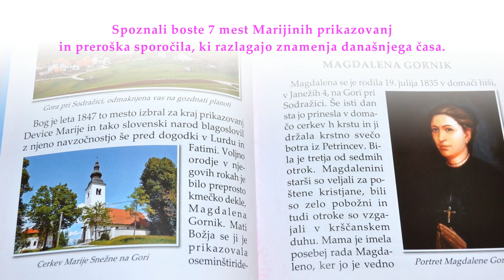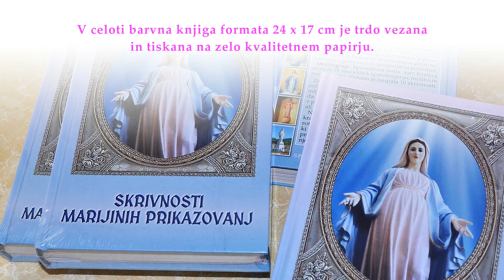SKRIVNOSTI MARIJINIH PRIKAZOVANJ - Nova knjiga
Še kdo ne verjame v nebesa in pekel? Še kdo ne verjame v Marijina prikazovanja?
Preberite knjigo SKRIVNOSTI MARIJINIH PRIKAZOVANJ in vsi dvomi bodo izginili!

Knjiga vsebuje natančen opis sedmih Marijinih prikazovanj, besedilo je podprto z dokumenti in arhivskimi fotografijami. Prinaša preroška sporočila, da bi mogli razumeti znamenja današnjega časa.

V celoti barvna knjiga v trdi vezavi obsega 412 strani in je tiskana na kvalitetnem papirju. Bogata grafična oprema vključuje 246 barvnih in 164 črno-belih fotografij in slik.

Knjigo dobite pri založbi SPIRITUS SANCTUS - 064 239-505.
Cena: 33 €.